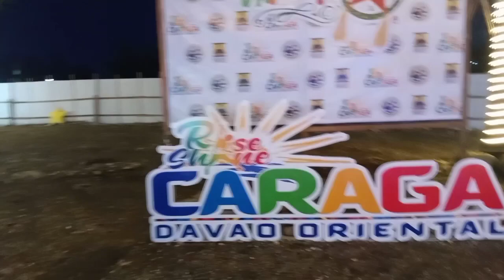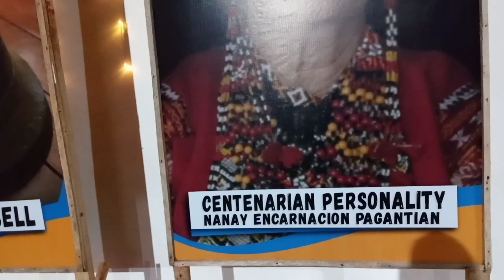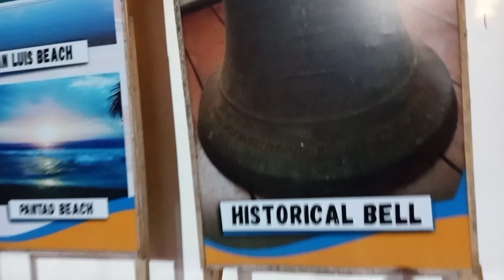chrismas village at Caraga Davao oriental